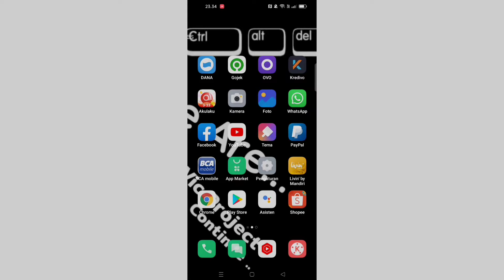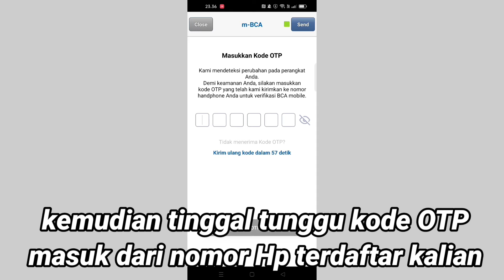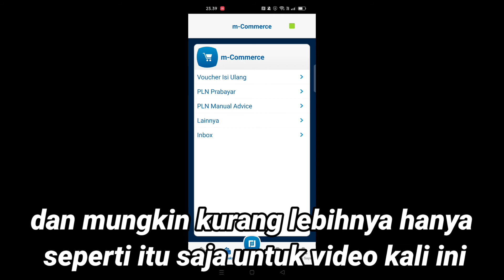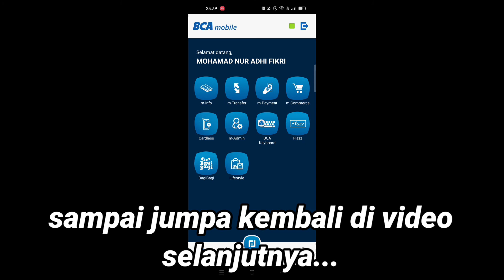Tidak Bisa Login M BCA Gagal Terus Kode OTP Tidak Masuk-masuk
tidak bisa login m bca,
tidak bisa login m banking bca,
login m bca gagal terus,
gagal login m banking bca,
login bca mobile gagal terus,
login m bca di hp lain,
login m bca tanpa kartu,
login m bca gagal,
login m bca tanpa pulsa,
login m banking bca gagal,
cara login m bca tanpa kartu atm,
cara login m bca,
cara login m bca di hp baru,
cara login m bca tanpa pulsa,
cara login ulang m banking bca,
cara login kembali m banking bca,
cara login akun m banking bca,
cara login m banking bca 2022,
login m banking bca,
cara login m banking bca di hp baru,
cara login m banking bca yang sudah terdaftar,
cara login m banking bca kartu hilang,
cara login m bca di hp,
cara login m bca ganti hp,
cara login m banking bca tanpa pulsa,
m bca tidak bisa login,